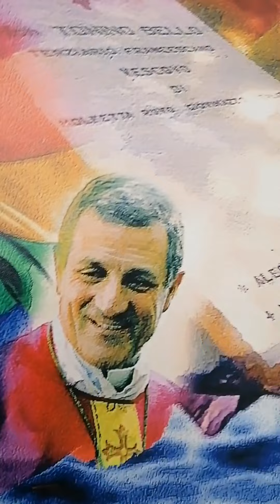Puglia!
Un viaggio, di strada e di cuore,
in Puglia, terra di sole, di mare e di gente bellissima!
Tanta fraternità, tanta gioia, tanto cibo 😁,
tanti incontri speciali, con Gesù in mezzo a noi ✨

Ed ora, l'Amore si fa strada! ❤️